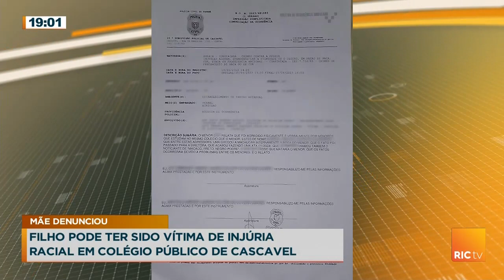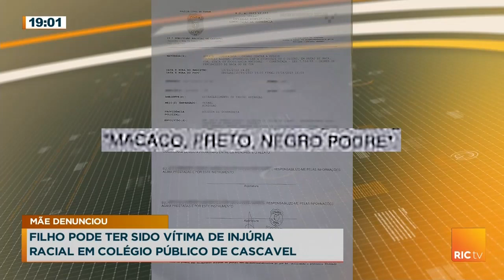Filho pode ter sido vítima de injúria racial em colégio público de Cascavel